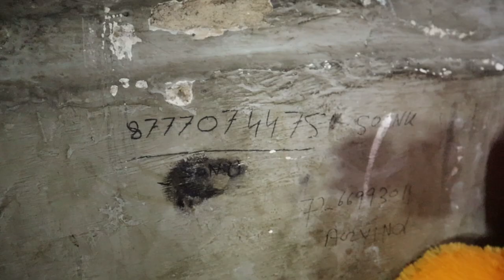Teddy Bear Wholesale Price Teddy Bear Panda Dog Turtle Smiley Face Soft Toys Wholesale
Teddy Bear Wholesale Price Teddy Bear Panda Dog Turtle Smiley Face Soft Toys Wholesaler Kolkata

Canning Street BaraBazar
Kolkata Near NandaRamarket